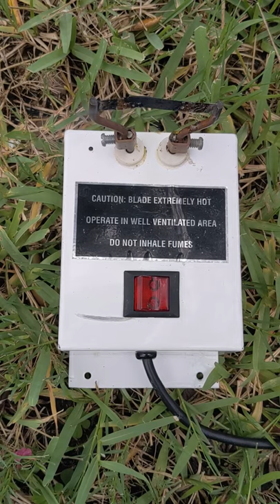Paintbrush Sliced w/ Hot Blade - Super Satisfying!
Slicing the bristles off of a paintbrush. Suggest in the comments what else I should slice.